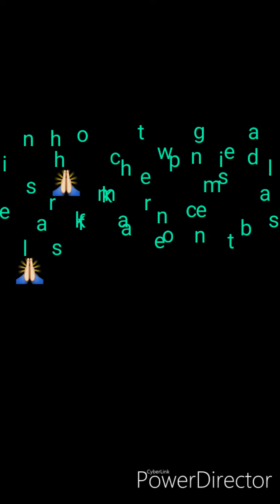घर पर बनाएं एकदम रेस्टोरेंट स्टाइल वेज मंचूरियन# वेज मंचूरियन बनाने की रेसिपी हिंदी में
पत्ता गोभी मंचूरियन बनाने की सामग्री
  दो कप पत्ता गोभी बारिक  की हुई
  गरम मसाला पाउडर आधी चम्मच , लाल मिर्च पाउडर आधी चम्मच, नमक  स्वाद के अनुसार, लहसुन हरी मिर्च और टमाटर का पेस्ट, मैदा दो चम्मच बड़े,  besan do chammach तेल मंचूरियन को तलने के लिए, शिमला मिर्च,   एक प्याज, फूलगोभी एक टुकड़ा, सोया सॉस एक चम्मच, लाल मिर्च चटनी, नींबू का रस एक चम्मच  आधा कप पानी